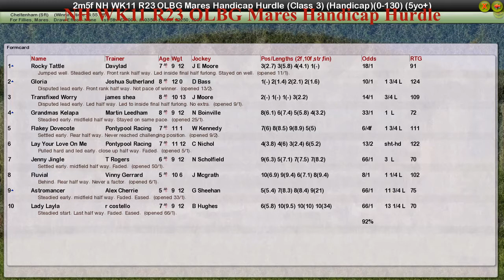NH WK11 R23 OLBG Mares Handicap Hurdle